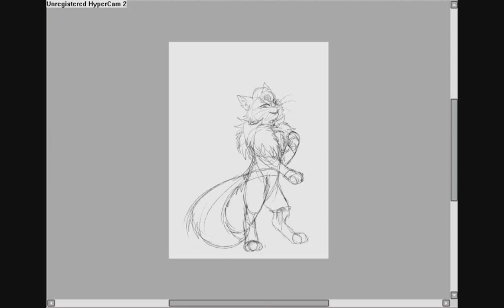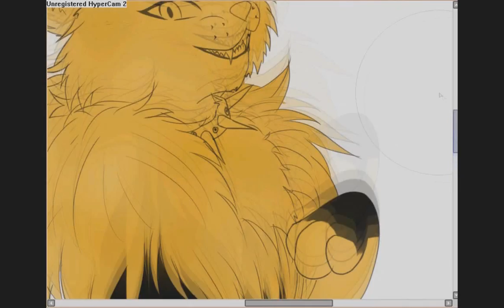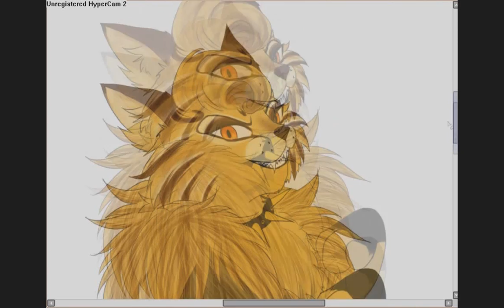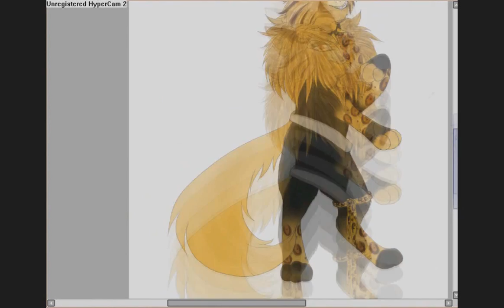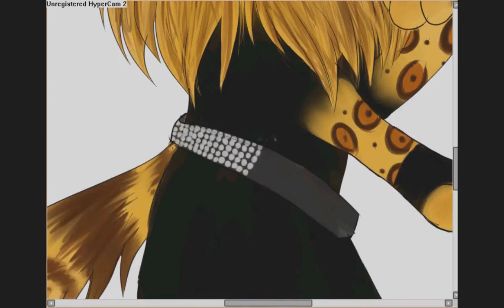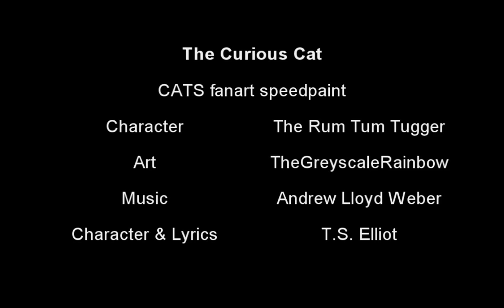The Rum Tum Tugger Speedpaint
Finally I have gotten the motivation I needed to continue my CATS art series~ ^^ Part 2 is The Rum Tum Tugger ;) Not really a lot to say other than I am so proud of this one, even more so than the first. As you can probably tell I also have the Japanese version of some of the songs from the show and will be adding them into the videos of the cats I will be drawing as they fit! :D This is the original Japanese cast (second song in the video).

Painted in Paint Tool Sai, text in Photoshop.